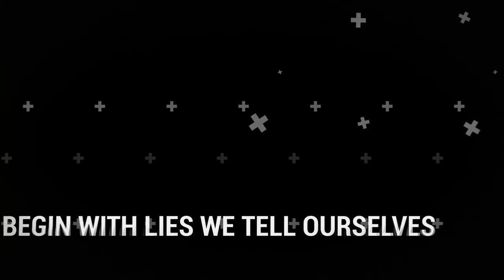Kill The Cockroach - Corner the Cockroach [Week 3]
Clean out that junk drawer and corner the cockroach.

LifeBridge is an international, English-speaking church centrally located in Panama City, Panama. We seek to make heaven more crowded by bridging lives to Christ.